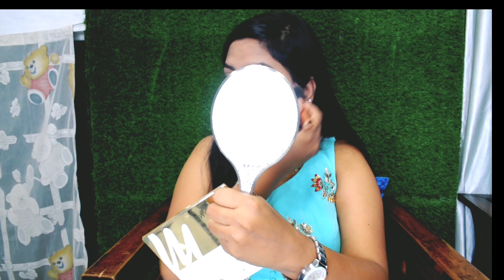Easy Indian Makeup for Diwali/ Weddings ♥️ | GRWM for Diwali | How to do makeup on Diwali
Hey guys!
In this video you will see a get ready with me for diwali or diwali makeup tutorial and what to wear on diwali ideas.
diwali makeup is very easy and you can do it in 5 mins.

grwmondiwali

Let's be friends outside Youtube

|| SAKSHI AGGARWAL MAKEOVERS ||
         || KEEP SUPPORTING ||
                     || LOVE ||

Sakshi aggarwal